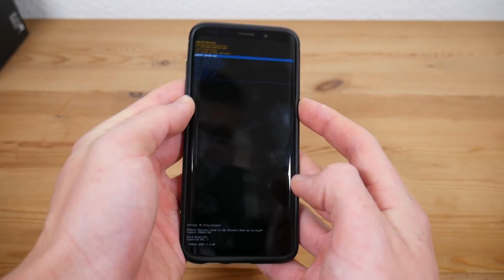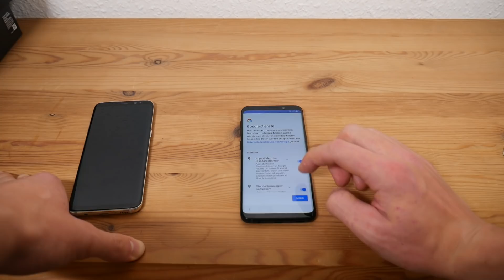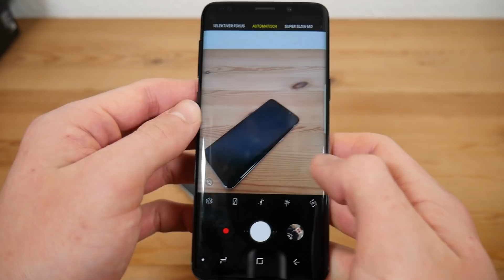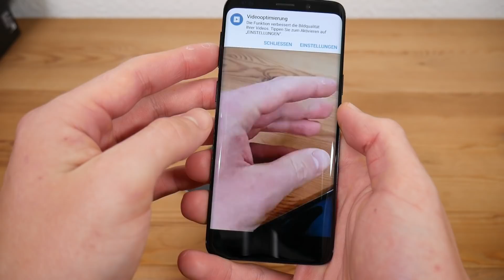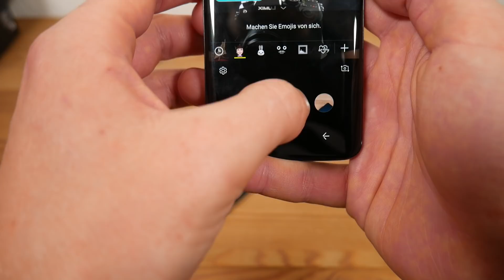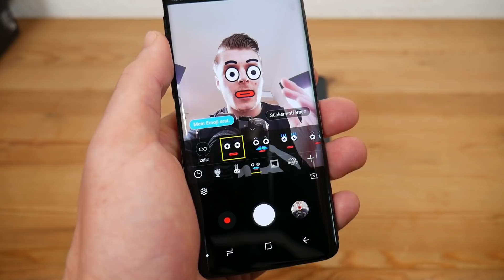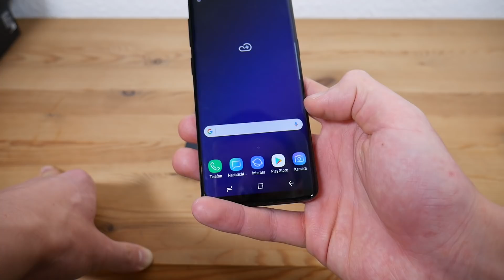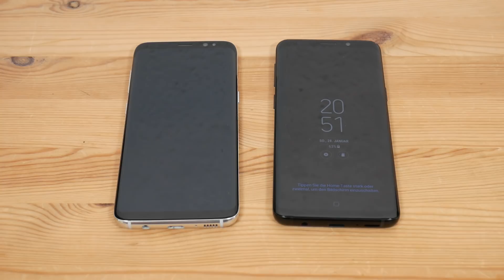SAMSUNG GALAXY S9 UNBOXING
Unboxing, Vergleich und erster Eindruck des neuen S9.
Samsung Galaxy S9 kaufen *
beste Hüllen für S9 *

Adresse für Fanpost:
Max Herzberg
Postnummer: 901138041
Packstation 108